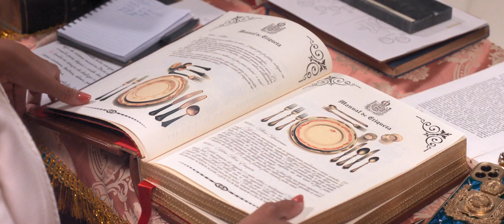Caindo na Real | Trailer Oficial 2 Legendado | Cine A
24 de outubro no Cine A